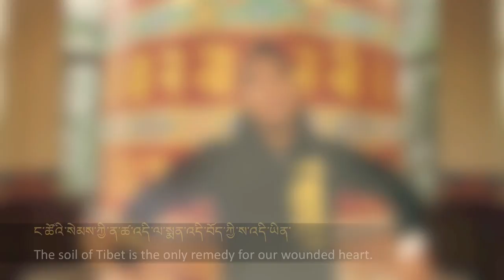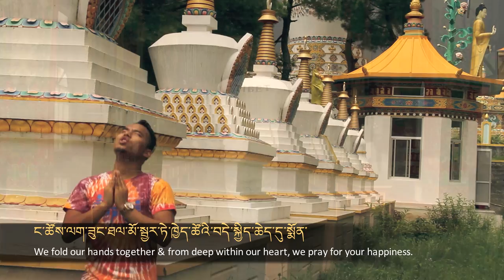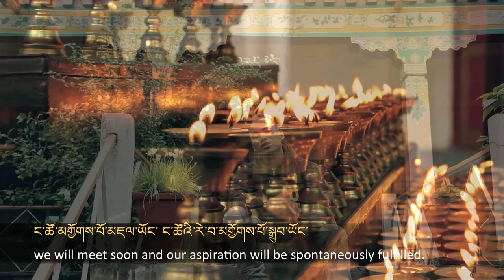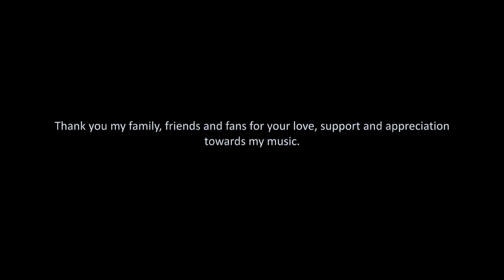Close Yet Far Away - Tenzin Dawa Tsona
{This song is dedicated to our brothers and sisters living miles away from us in Tibet. Hope you can hear us.}

Translation

1st rap
My dear brothers and sisters living miles away from us.
How have you been? It's been ages that we haven't met.
Please don't worry about us, we are doing well.
We haven't forgotten you, we always miss you.
You are always in our heart even if you live behind the mountains.
We haven't forgotten your wish even though we are not in touch everyday.
We haven't forgotten our mother tongue even if we live in exile.
We haven't forgotten our religion & culture, we haven't lost our identity.
Even though we are physically separated like branches of a tree.
our root is the same, we are from the same source.
The sun and the water are the needs to sustain the plant.
You Tibetans in Tibet are the sun and we are the water for the tree.
Do not think that we have forgotten you when you see us laugh.
Do not give up when we weep.
We will meet soon, the sun will shine soon in Tibet.
The soil of Tibet is the only remedy for our wounded heart.

My dear brothers and sisters, we haven't forgotten you.
My dear brothers and sisters, we often miss you.
We will meet soon and our aspiration will be spontaneously fulfilled.
You are always in our prayers.

2nd rap
Don't be sad, there will be a change in Tibet.
We can feel your inner tears and pain behind the smile.
We can hear your desired unspoken voice.
We hear, understand and feel your messages that you secretly send from Tibet.
Bravery, aspiration, courage, patriotism;
we acknowledge, appreciate and thank you from our heart.
We fold our hands together & from deep within our heart, we pray for your happiness.
We are counting the days until the day we meet.
We also want to see you as much as you want to meet us.
Our blood cannot be changed even if we live in this mixed culture.
Although we haven't seen Tibet in real, we can envision Tibet through your prayers.
No matter how busy our personal life is, we have never forgotten that we are Tibetan.
Learning Tibetan language is our responsibility, kindness is in our genes.
Don't worry, please take care of yourself and be well.